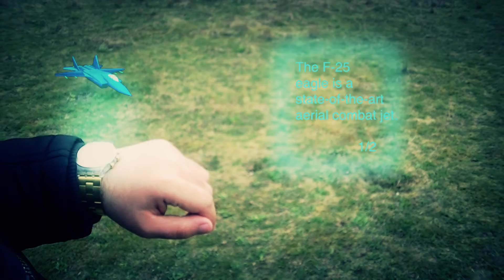Catching a F15.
This was made for a school project, where we need to integrate CG into Live action footage. I am pretty happy with the outcome, just think it needs a little tweaking here and there.

The actor is a good friend of mine.